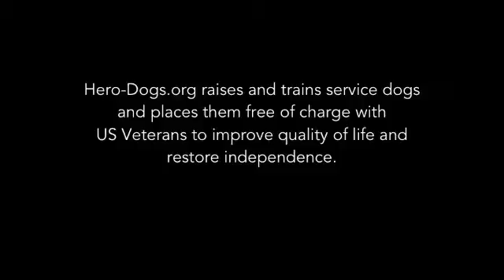Carol Van Natta Secrets About Her Pet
Embrace the Romance anthology features leading writers in SciFi Romance and science fiction action and adventure.